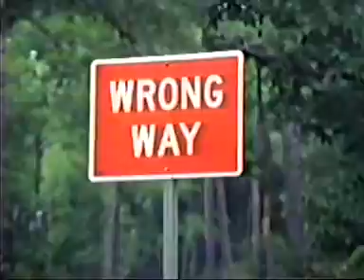Heritage USA / PTL in June 1988 Vid #1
Starts off in the main parking lot of the Heritage Grand Hotel (the HGH). A jet had taken off from the airport and had just flown over the HGH.

Throughout the video, you will notice intermittent audio drop-outs. This may have been caused by the multi-stepped process of digitizing and uploading the videos to YouTube. Converting the images on these old videotapes (recorded in June, 1988) required several steps, and I am sure the process was not perfect.

The first stop was the General Store. By 2009, this had been completely demolished, leaving nothing but a concrete slab and some bricks where the outer perimeter wall had been. The store was apparently locked on my visit in June 1988. Ironically, the tram stop visible at 2:11, and next to the store, is still in place as of June 2009, yet there hadn't been trams running past here for 20 years. The stop now is in terrible condition. Currently, behind the row of trees behind this tram stop is now all new housing tracts.

Next, I hopped aboard a tram for a tour. Unfortunately, the sound drops out almost entirely for the full length of me riding on the tram, which isn't necessarily a bad thing, since I was up front and it was quite noisy.

The bus shown at 3:35 was a Heritage USA bus, primarily used by senior citizens who needed air conditioning.

On the tram, I pass a large moose statue and replica of a water wheel building. Both of them are now gone. The land behind the water wheel is now all housing tracts, and the road that the tram is riding on has been ripped up and re-paved, but more-or-less follows the same path as it did in the video. The landscape shown in the video looks totally different now.

The tennis courts visible at 7:09 are now gone. The building at 7:34 still exists, remarkably. The road that the tram is on, going down the hill towards the broacast center is still there, but not used anymore, and neither is the road in the video at 7:50 that a small white pick-up truck makes a right turn out of.

The old broadcast barn and church are more-or-less in the same condition as shown in the video. It is no longer called Heritage Church, though. I believe the building is now called the Broadcast Group.

Although not shown in the video, one remaining camp area is to my immediate left at 8:47, as is another tram stop booth. At 8:55 the tram approaches a small bridge, and if you look closely, you can see an arm raising up immediately before the tram gets to the bridge. The bridge still exists today, but it is not used. In fact, neither is the road beneath the bridge, which is the same road that earlier a small white pick up truck had made a right turn from.

At 9:55 the tram approaches a train stop, which is also close to an ice cream parlor, game room, swimming pool, miniature golf and other recreational activities, none of which are shown in this video, and all of which have either been completely demolished, or are so totally overgrown with weeds that I could not even find them in June 2009.